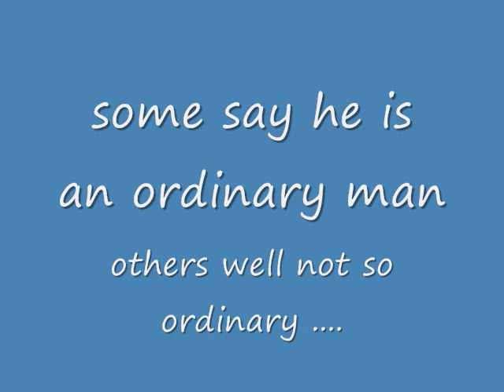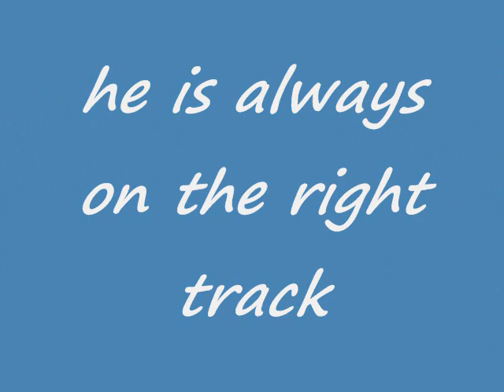Wayne Never Mizunderstood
Its about Wayne.